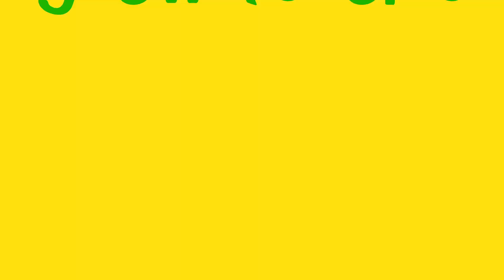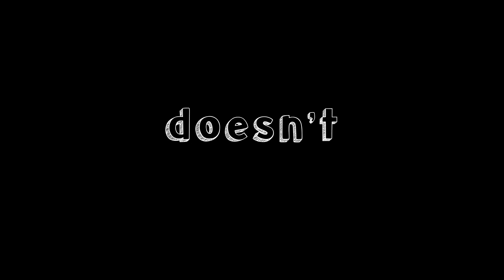Springboard Preschool - Soaring to excellence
A preschool with a difference. A place to play learn and grow.

Address    : 160/203 OUT Colony, HighTension Road , Sainikpuri,
                     Secunderabad-500094, Secunderabad, Telangana
                     500094